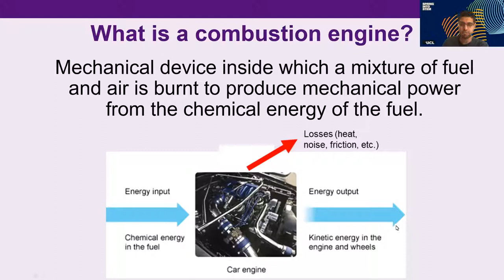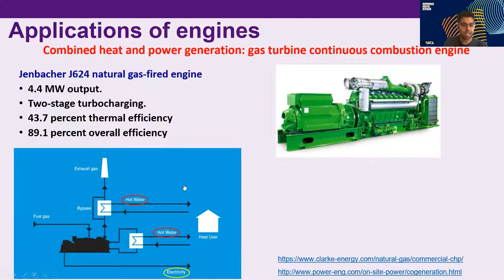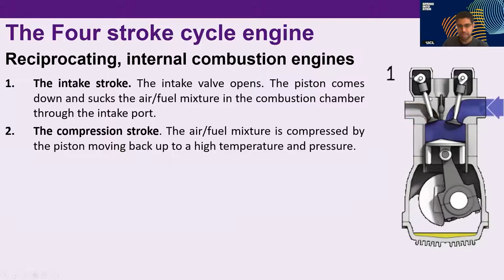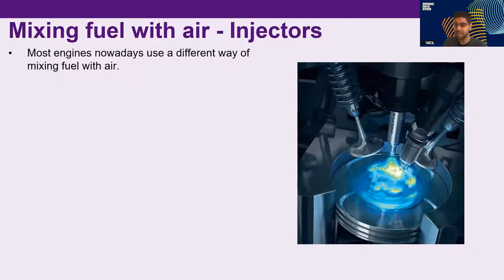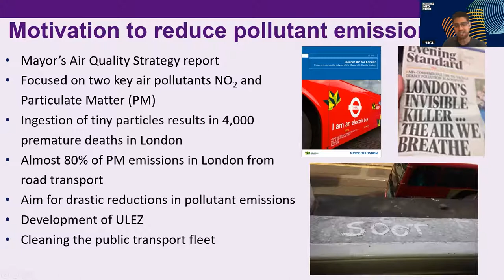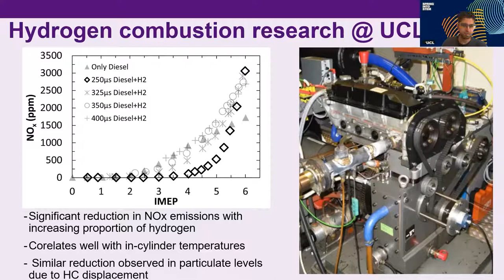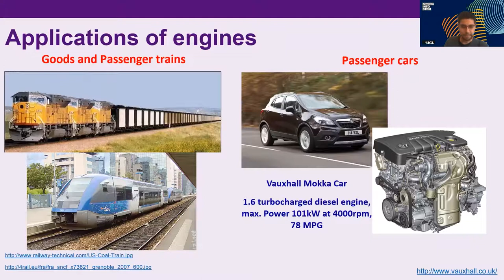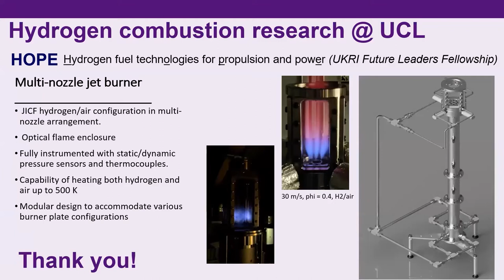Engines: Then, now and the future | Spring Into STEM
At UCL, we understand how science, technology, engineering and mathematics (STEM) are fundamental to the way we live our lives and shape so many of the things that we see and do every day.

Engines are an essential part of mix of energy systems for power and propulsion – they drive everything from transportation on earth to exploration the solar system and beyond.

In this short talk, Dr Midhat Talibi will give you an overview of how engines work and explore how they will continue to be important as we move towards decarbonisation. He will also cover exciting new frontiers in engine development and how UCL’s research feeds into up-and-coming technologies.